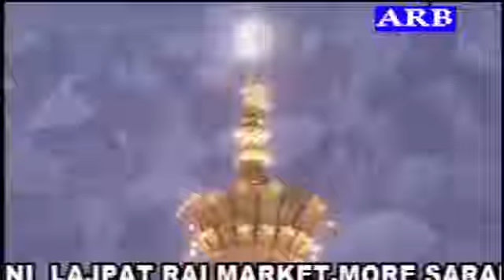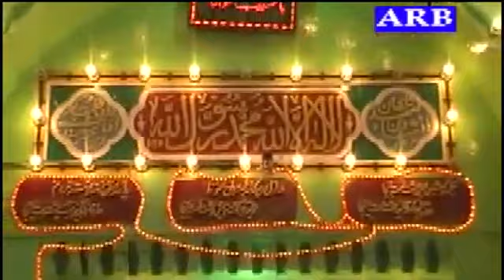Tere Rehmato ko Dariya kgn qawwali - Khwaja Garib Nawaz khwajagaribnawaz 🇮🇳